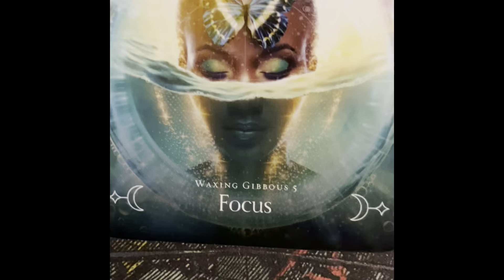Cosmic Energy for 12/27/21.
Kim Allen gives daily Astrology. KimAllen.com